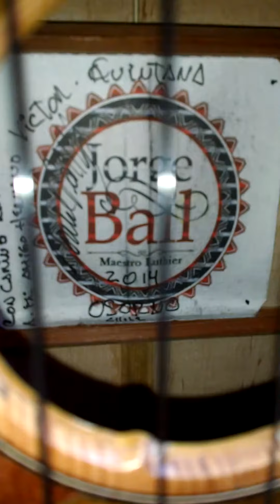Victor Quintana,el payador .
Cuatro de concierto modelo exclusivo del maestro luthier Jorge ball     un gran abrazo victor.